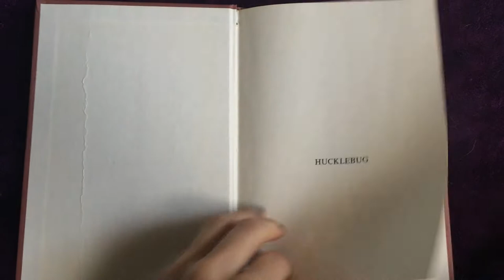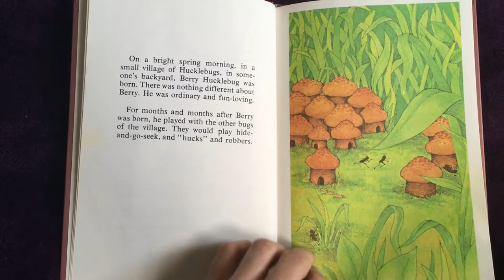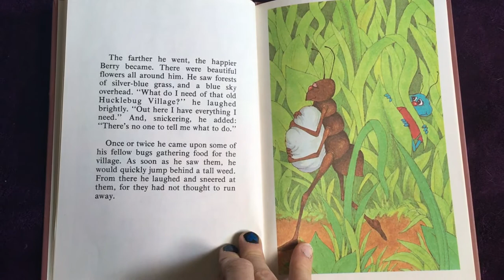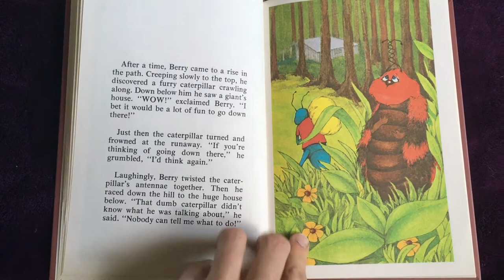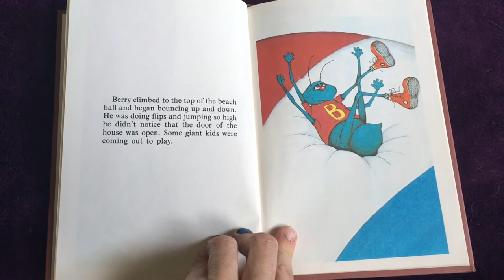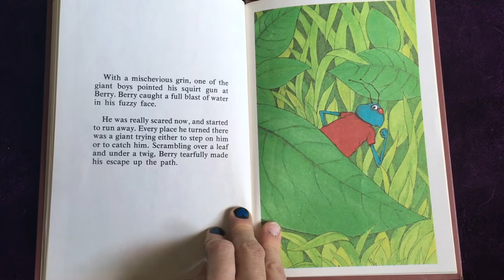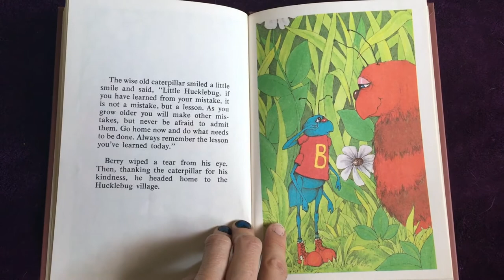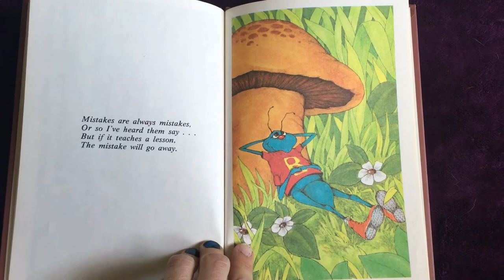BedtimeStorybookClub: reading with Miss Angel "Hucklebug" A Serendipity Book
I have a decent collection of children"s books that vary in age, but they all have something worthwhile to tell. I got my books, mostly, from libraries that were making way for newer books, and some from yard and thrift sales. Stories from around the world, stories from long ago. Join me, Miss Angel as I read my stories for the young, or young at heart.

Thank you to the wonderful Ian Taylor for editing and producing my videos and images.